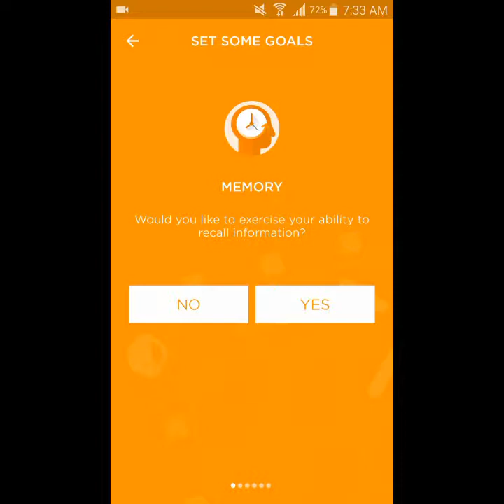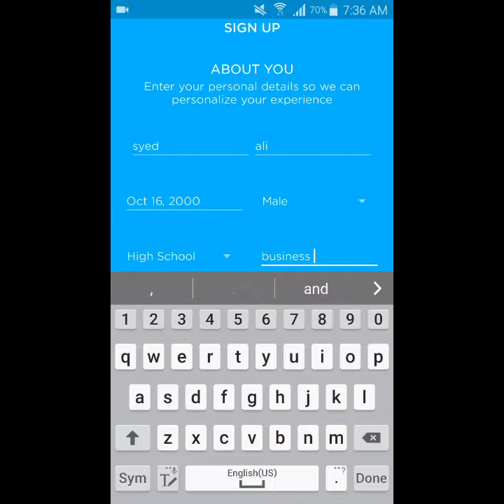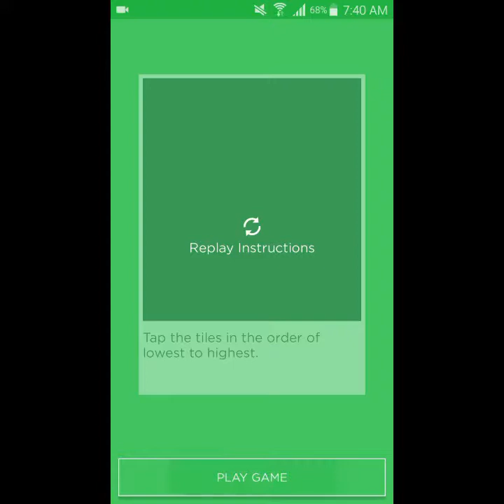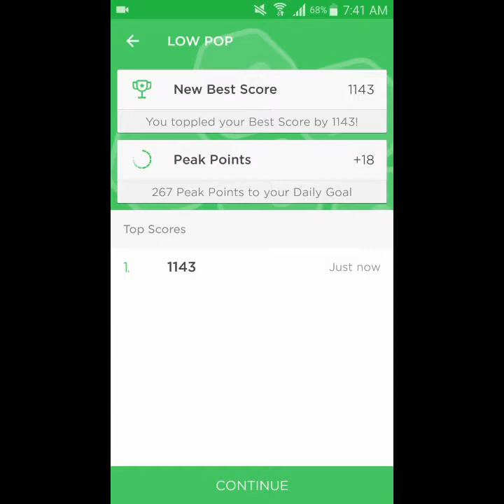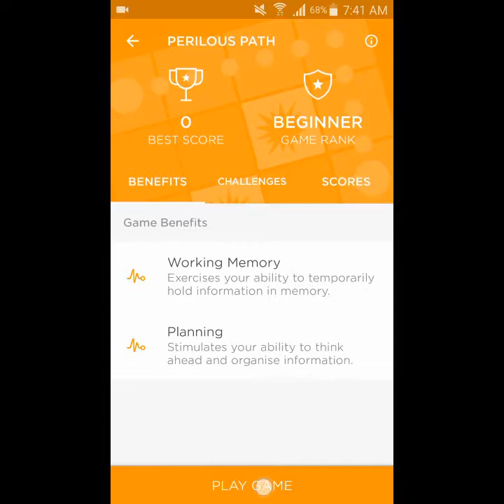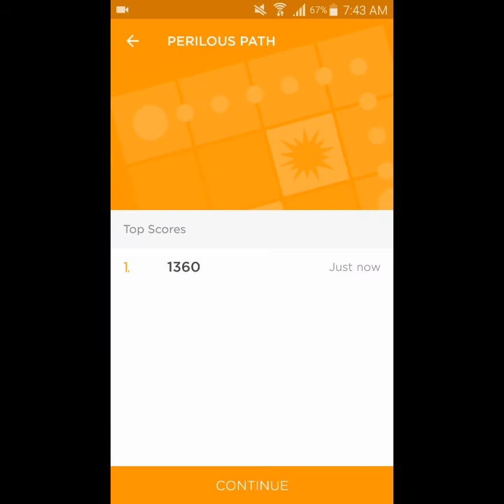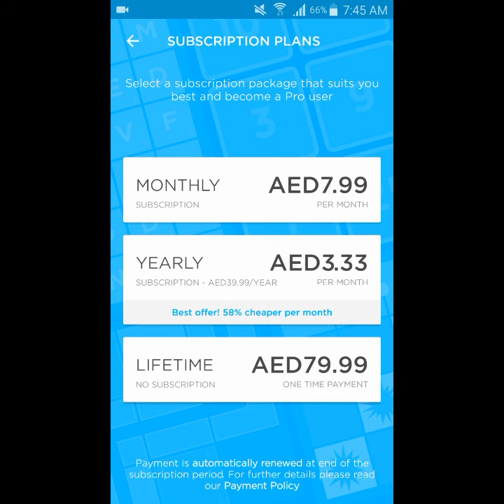Peak for Android - A Brain Training App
The peak is a brain training app that makes you path and challenges your awareness skill.